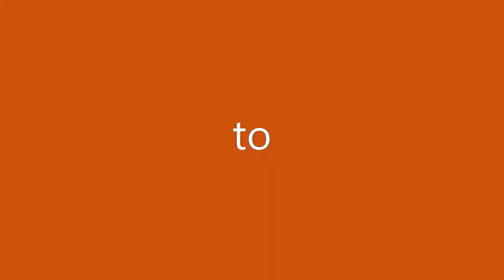So me and Rosa had another obby race....(with a small twist)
In this obby race me and Rosa did a 2 part obby. It a bit different but it was always fun. If you have any more ideas leave it in the comments ty and have a good day.

0:00 Intro
1:37 Video parts explained
1:42 race starts  part 1
7:46  part 2
14:15 race ends
17:24 *New*outro